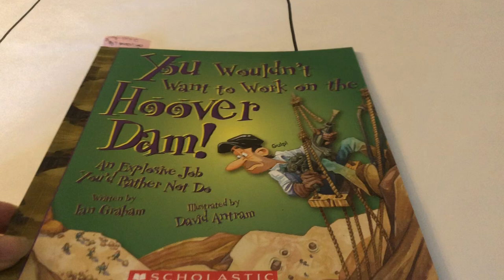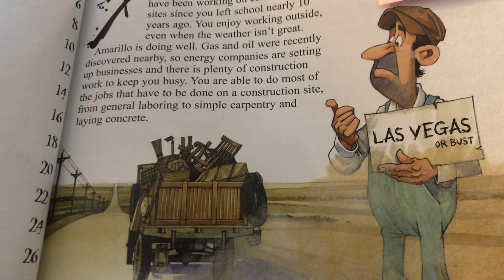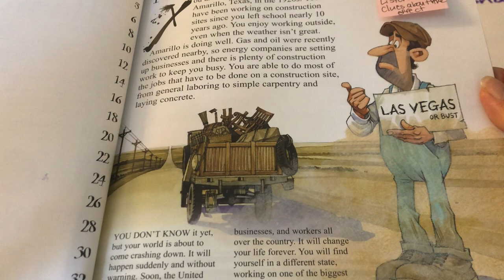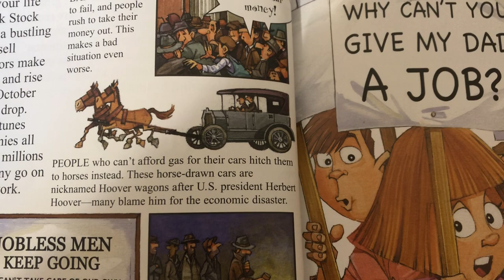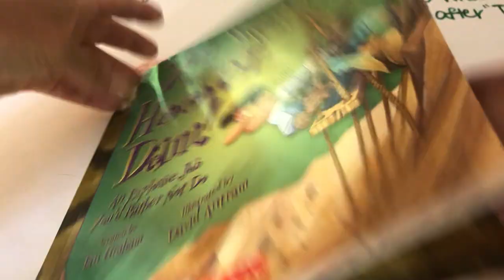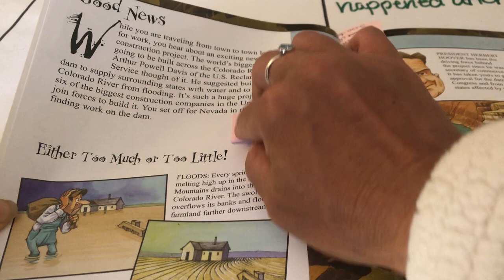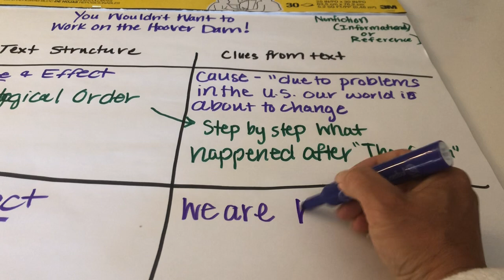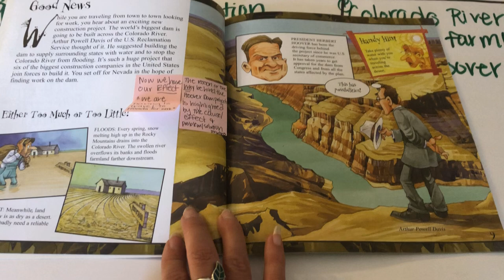The Hoover Dam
Text Structures